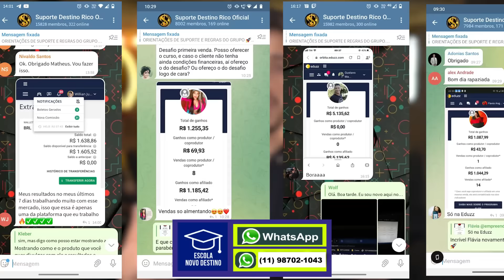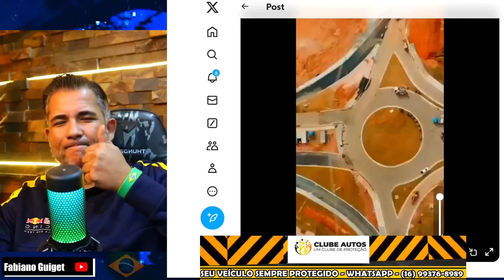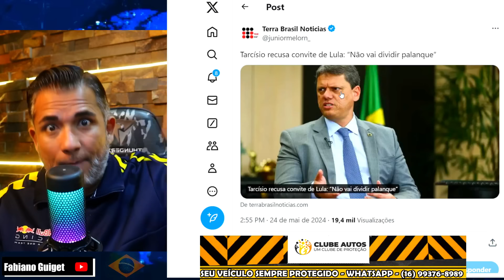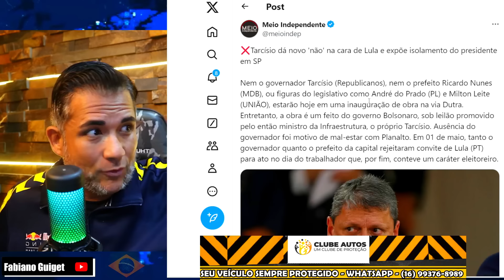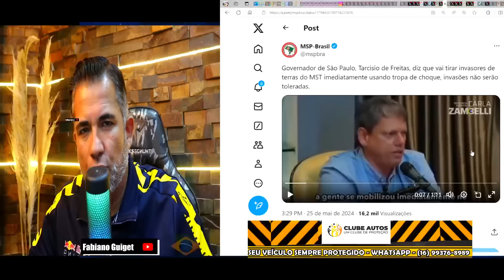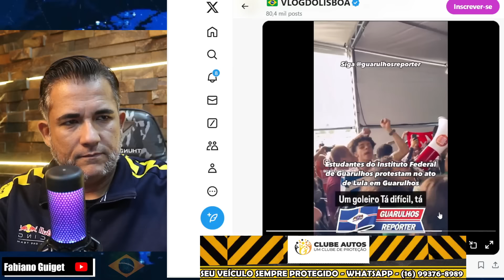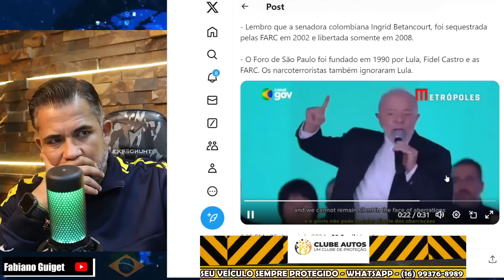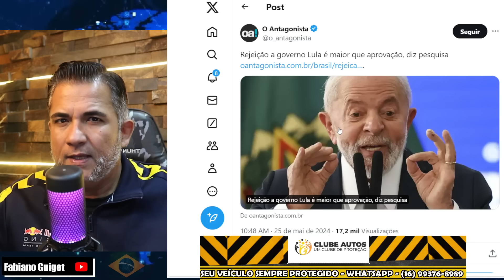URGENTE INÁCIO SE DEU MAL FOI INAUGURAR OBRA DE TARCÍSIO E RECEBEU CHUVA DE VAIAS “CHOROU DE NERVOSO